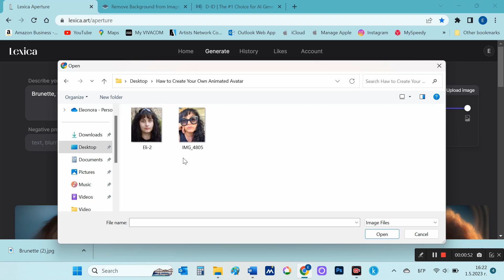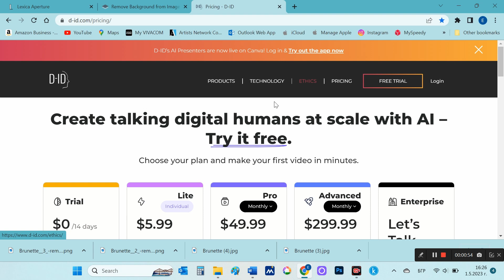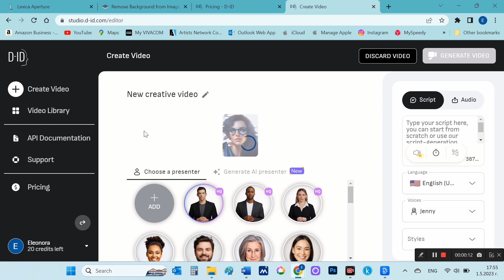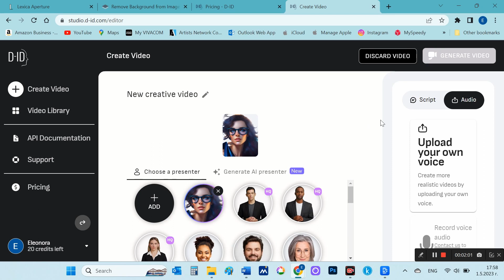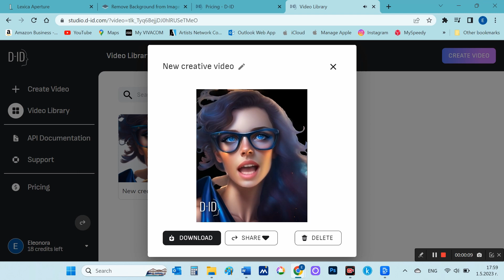How to create your own animated Avatar with AI, using Lexica and D-id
In this video I will demonstrate, how you can create your own animated Avatar with AI, using Lexica and D-id.